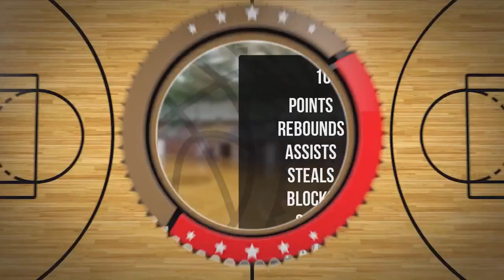Piotr Łuszczyk Player Mixtape DC88 Zambrów 2023